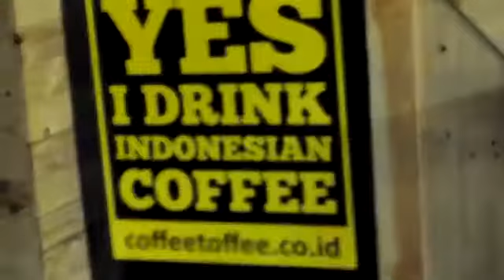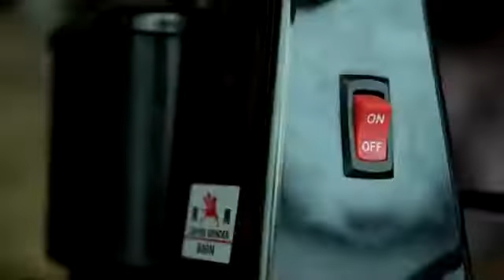CARA MUDAH BREWING V60!!!!